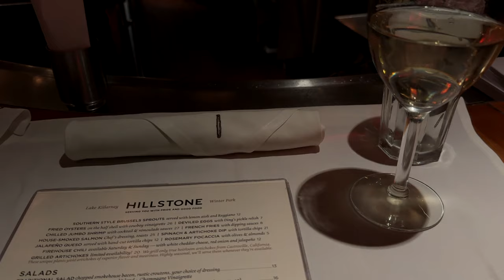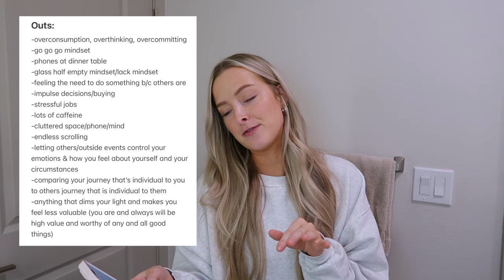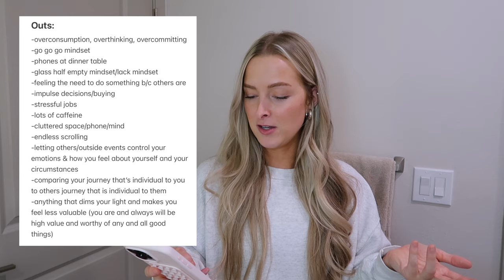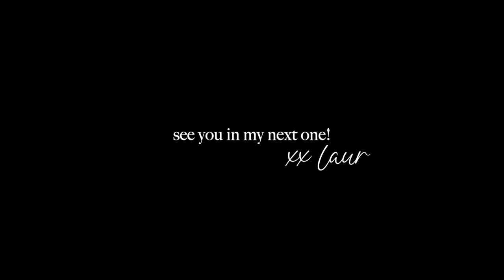DAY IN MY LIFE: New Years reset, 2024 ins and outs, my blood test results shocked me + much more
ITEMS MENTIONED:
Yellow Pjs
Anine Bing Crewneck(color sold out)
Act & Acre Hair Growth Serum
Pink Clip